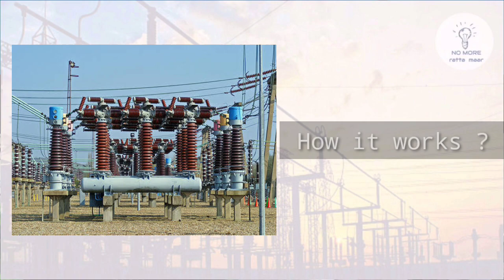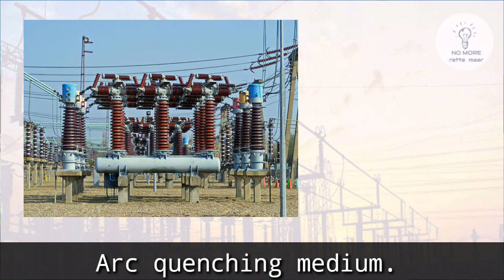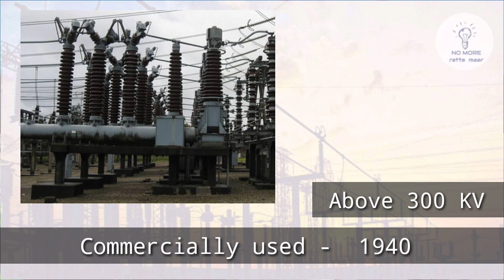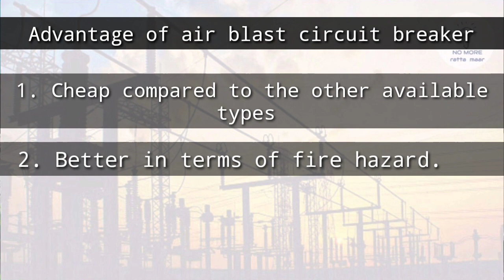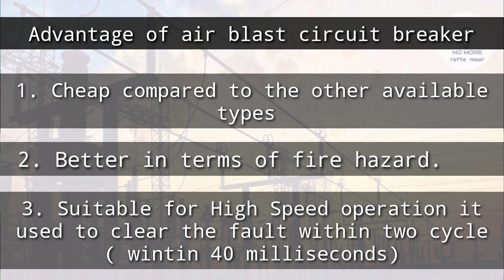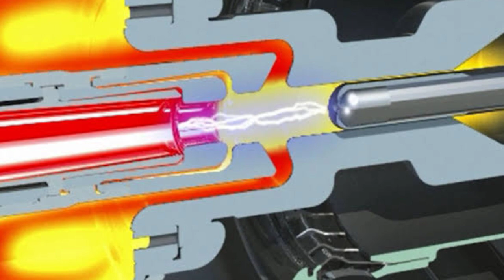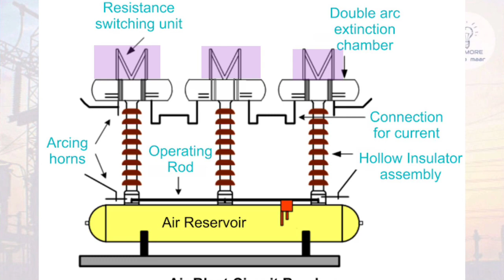Why aren't Air Blast Circuit Breaker used Nowadays?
In this video, we'll talk about air circuit breakers, how they operate, the various types of circuit breakers, why air blast circuit breakers aren't commonly used anymore, and we'll also cover topics like current chopping and re-striking voltage.